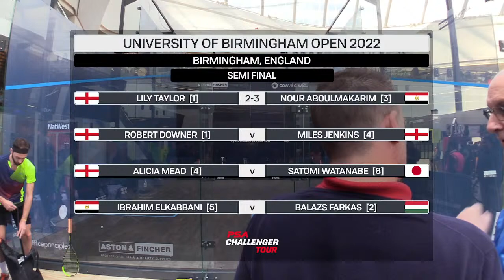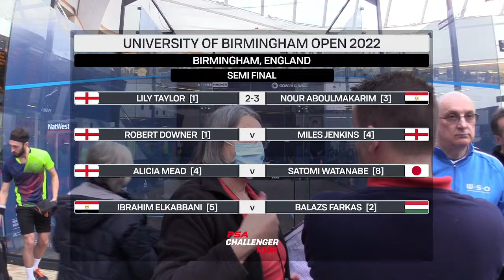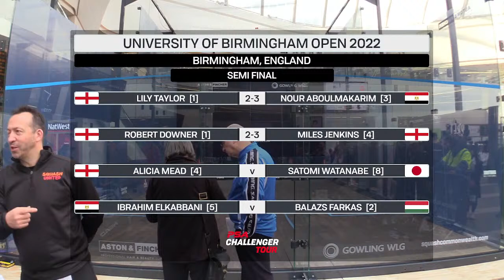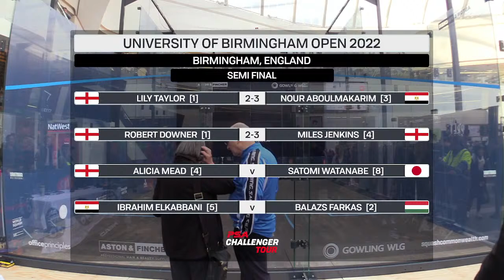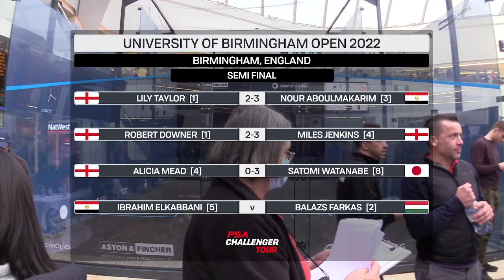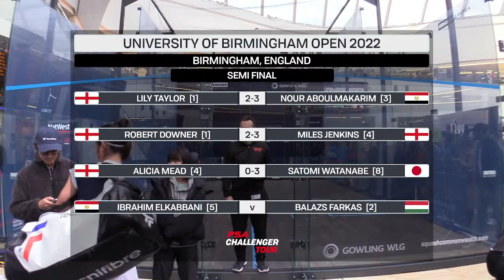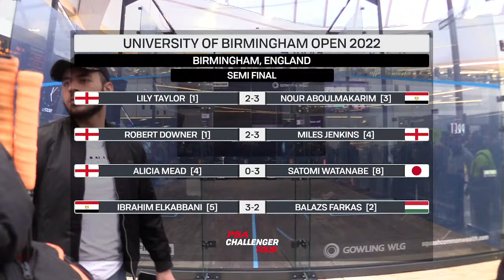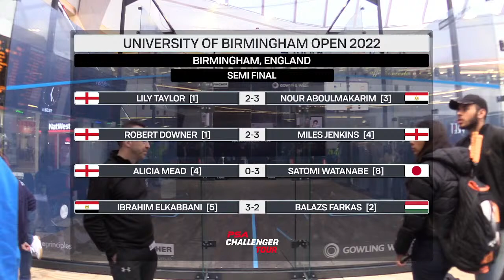Live Squash: University of Birmingham Open 2022 - Semi Finals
Watch live action from inside Birmingham New Street train station, where the semi-finals are taking place for the University of Birmingham Open. This event is a PSA World Championship qualifier, meaning the winners will gain places in Cairo!

00:00 - [1] Lily Taylor (ENG) v [3] Nour Aboulmakarim (EGY)
48:00 - [1] Robert Downer (ENG) v [4] Miles Jenkins (ENG)
2:12:00 - [4] Alicia Mead (ENG) v [8] Satomi Watanabe (JPN)
2:36:00 - [5] Ibrahim Elkabbani (EGY) v [2] Balazs Farkas (HUN)